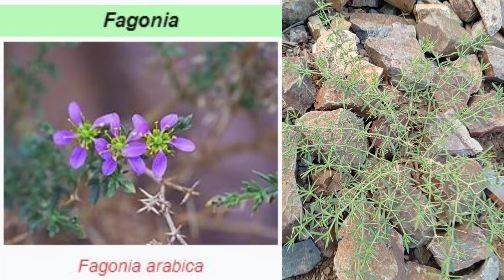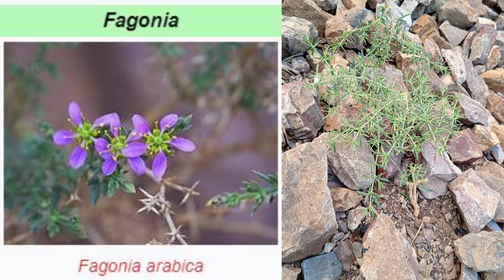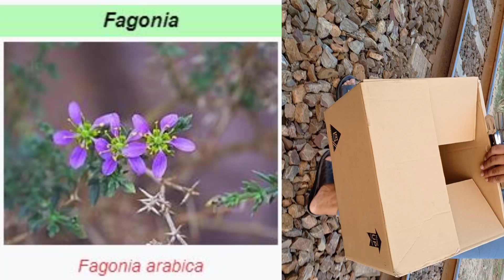Homeopathy and cancer For Beginner / Fagonia Q